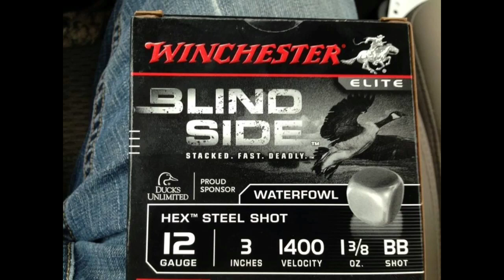Scugog, Grand, Let'em Land (HD)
Duck Teaser for the Boys of Fall